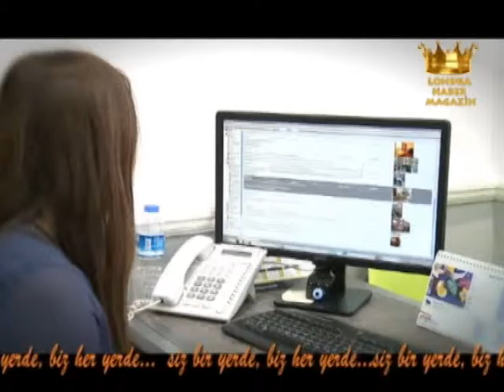LHM351 BLM2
Description